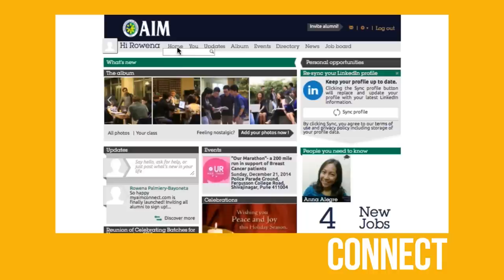The AIM Alumni Portal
Wherever in the world you are, and whatever currently occupies your time, you can relive and reminisce your AIM days as you reconnect with your alma matter and fellow alumni!

With the all new AIM Alumni Portal you can go back to the world of AIM and pick up from where you left off with everything there that meant anything to you in just a few clicks!